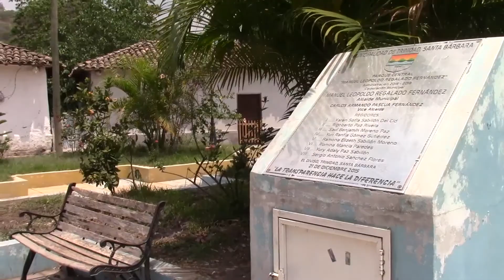RECORRIDO TURSTICO, EL DIVISO TRINIDAD SANTA BARBARA INGRD CHAVEZ